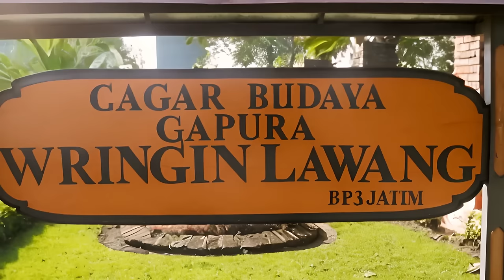Candi Wringin Lawang -- Gapura Termegah Peninggalan Majapahit Yang masih berdiri sejak abad 14 M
Gapura Wringin Lawang, sebuah peninggalan megah dari Kerajaan Majapahit di Mojokerto, Jawa Timur, adalah bukti monumental dari kejayaan masa lalu Indonesia. Konon dibangun pada abad ke-14 Masehi, gapura ini memperlihatkan keindahan arsitektur dan kemegahan kerajaan yang pernah berkuasa di Nusantara.

Gapura Wringin Lawang terkenal karena keunikan desainnya yang khas. Dengan ornamen-ornamen yang indah dan ukiran-ukiran yang rumit, gapura ini menunjukkan tingkat keahlian tinggi dalam seni ukir tradisional Jawa. Selain itu, gapura ini juga menjadi bukti penting tentang keberadaan kerajaan Majapahit dan pengaruhnya yang luas di wilayah tersebut.

Menurut sumber-sumber seperti "Sejarah Nasional Indonesia: Jilid II" yang disunting oleh M. C. Ricklefs, gapura ini diyakini sebagai salah satu dari beberapa sisa-sisa peninggalan Majapahit yang masih bertahan hingga kini. Sumber-sumber ini memberikan pemahaman mendalam tentang sejarah Kerajaan Majapahit dan peninggalan arkeologis yang terkait dengannya.

Selain itu, penelitian arkeologis yang dilakukan oleh para ahli sejarah dan arkeolog juga menjadi sumber informasi yang penting tentang Gapura Wringin Lawang. Studi-studi ini sering kali mencakup analisis tentang struktur bangunan, artefak yang ditemukan di sekitar lokasi, dan konteks sejarahnya.

Sebagai salah satu destinasi wisata sejarah, Gapura Wringin Lawang juga sering disertakan dalam berbagai publikasi tentang pariwisata Indonesia. Buku-buku dan artikel-artikel tersebut memberikan informasi tentang sejarah, nilai budaya, dan pengalaman wisata yang dapat ditemukan di gapura ini.

Secara keseluruhan, Gapura Wringin Lawang adalah bukti yang tak terbantahkan tentang kekayaan sejarah dan budaya Indonesia. Melalui penelitian sejarah, arkeologi, dan literatur pariwisata, kita dapat memahami dan menghargai pentingnya gapura ini sebagai bagian integral dari warisan budaya bangsa kita.

Berikut adalah sumber referensi yang dapat dianggap valid mengenai Gapura Wringin Lawang, peninggalan Kerajaan Majapahit di Mojokerto, Jawa Timur:

Artikel "Gapura Wringin Lawang: Titik Pintu Masuk Kota Malang" oleh Rizal Anshori, diterbitkan oleh Kompas.com pada 15 Juni 2017. Artikel ini memberikan informasi mendalam tentang sejarah dan karakteristik gapura serta peranannya dalam sejarah Kota Malang.

Buku "Kerajaan Singasari dan Majapahit" karya Slamet Muljana. Buku ini merupakan referensi klasik dalam studi sejarah Majapahit. Slamet Muljana adalah sejarawan terkemuka yang memberikan analisis mendalam tentang peradaban Majapahit, termasuk peninggalan arkeologis seperti Gapura Wringin Lawang.

Publikasi akademis "Arkeologi Indonesia: Sebuah Pengantar" oleh Truman Simanjuntak. Buku ini memberikan gambaran umum tentang arkeologi di Indonesia, termasuk peninggalan-peninggalan dari masa Majapahit. Gapura Wringin Lawang kemungkinan juga dibahas di dalamnya sebagai salah satu situs arkeologi penting.

Laporan penelitian arkeologis tentang Gapura Wringin Lawang yang diterbitkan oleh Balai Pelestarian Peninggalan Purbakala (BP3) Jawa Timur. Laporan ini mungkin mencakup hasil penelitian, temuan artefak, dan interpretasi arkeologis tentang gapura tersebut.

Dengan menggunakan sumber-sumber referensi tersebut, pembaca dapat memperoleh pemahaman yang lebih mendalam tentang sejarah, arsitektur, dan signifikansi Gapura Wringin Lawang sebagai peninggalan Kerajaan Majapahit di Mojokerto, Jawa Timur.